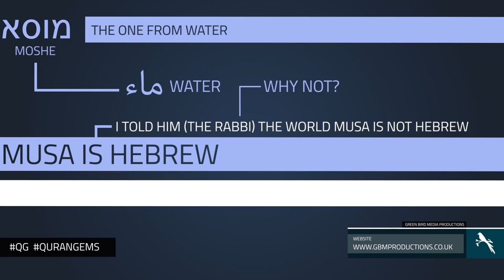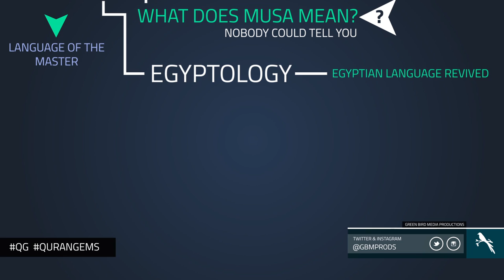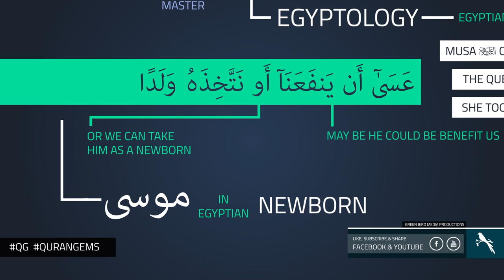|| The Word Musa | Quran Gems | GBMProductions || HD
A video illustration showing the meaning of the word Musa in the Qur'an.